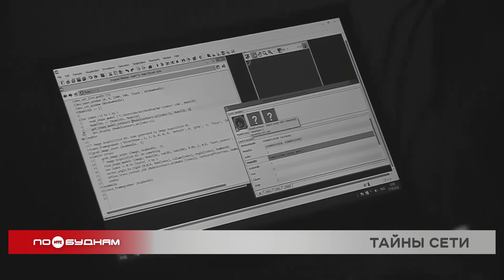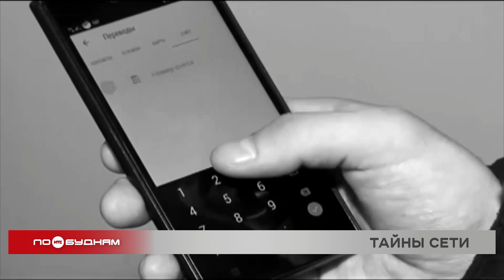Всплеск интернет-педофилии в Иркутской области: как обезопасить ребёнка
Поле битвы мошенников – пространство Всемирной паутины. Оттуда они атакуют мирных жителей и не только похищают их финансы, но и могут нанести психологическую травму или даже довести до крайнего отчаяния. Как уберечь своих детей и самих себя от аферистов из интернета, расскажем далее.

Откровенные фото в обмен на билет на концерт известных исполнителей. Такие объявления в одном из детских интернет-чатов взбудоражили взрослых. О переписке случайно узнала мать одной из школьниц, когда проверила телефон дочери. В чате было около двух десятков девочек 11–13 лет и фото обнажённых школьниц. И, судя по всему, эта история – лишь одна из сотен по стране. Проблема остро строит и в Прибайкалье. Региональный следственный комитет заявляет о настоящей волне интернет-педофилии. Остановить её может в первую очередь знание основ безопасности ребёнком. И тут многое зависит от родителей.

АСТЕМИР САБАНОКОВ, лектор российского общества «Знание» по цифровой гигиене:

«Ребёнок должен понимать, что он может пообщаться в интернете со своими знакомыми, со своими друзьями, но при этом понимать, что стоит ограничение на общение с незнакомыми людьми и с незнакомыми ресурсами. По статистике, 86 процентов родителей отлично знают то, как оградить ребёнка от плохих ситуаций, событий в интернете. Но при этом только 11 процентов по этой же статистике заботятся о ребёнке по этим же правилам».

Обманывают, вводят в заблуждение и откровенно используют в интернете не только несовершеннолетних, но и более взрослую аудиторию. Часто в таких историях фигурируют разнообразные знахари и целительницы. Расстаться с накоплениями можно и доверившись коучам, бизнес-тренерам и просто людям, которые якобы притягивают удачу. Но всё же чаще мошенники действуют в агрессивной манере: взламывают аккаунты реальных людей и затем от их лица просят деньги на лечение или другие цели.

ВЛАДИСЛАВ МЕЛЬНИКОВ, специалист по информационной безопасности:

«Это решается только одним способом: в большинстве приложений есть такая штука как двухфакторная авторизация. Эта штука позволяет создать дополнительный пароль. И зная либо исходный пароль, либо получив доступ к вашим смс, даже если злоумышленник авторизуется, ему потребуется ввести этот пароль».

Цифровая безопасность – те правила, которые необходимо знать в современном мире, как и нормы поведения на проезжей части. Только в этом случае сталкиваться с неадекватными и откровенно опасными людьми на просторах Мировой  сети человек будет максимально редко.